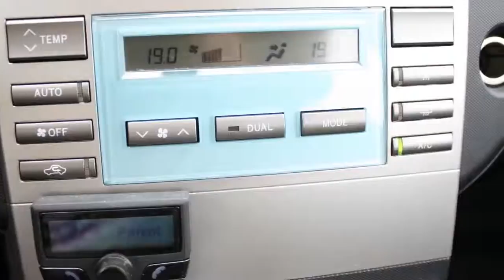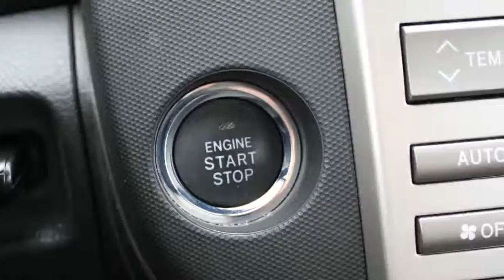Toyota Verso 1.8 Vvt-i Mmt Luna 7-persoons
03-GZV-5 85.597 km
  Prijs:     € 11.945
  Merk:     Toyota
  Model:     Verso
  Type:     1.8 Vvt-i Mmt Luna 7-persoons
  Carrosserievorm:     MPV (5 drs)
  Bouwjaar:     2007
  Transmissie:     automaat
  Kleur:     Grijs
  BTW/Marge:     marge
  Brandstof:     benzine
  Garantielabels:

Accessoires
* ABS (anti blokkeer systeem)
* Achterbank neerklapbaar
* Airbag(s) knie
* Airbags
* Airco
* ASR (anti slip regeling)
* Bagage-afdekhoes
* Bluetooth
* Boordcomputer
* Buitenspiegel rechts elektrisch verstelbaar en verwarmbaar
* Cruise control
* Leeslampjes voor
* Lichtmetalen velgen 16 inch
* Metallic lak
* Mistlampen voor
* Regensensor
* Remindicator
* Side-airbags voor en achter
* Sportstoelen voor
* Stuur bekleed met leder
* Stuurbekrachtiging snelheidsafhankelijk
* Stuur multifunctioneel
* Versnellingspook bekleed met leder
* Voorspoiler

Afleverkosten: € 595
Boekjes: Aanwezig

Aanbieder
Van Dorst Oosterhout B.V.
Elschot 10
4905AZ OOSTERHOUT NB